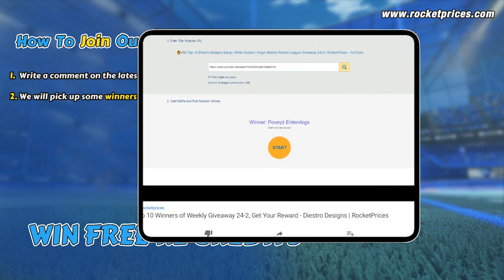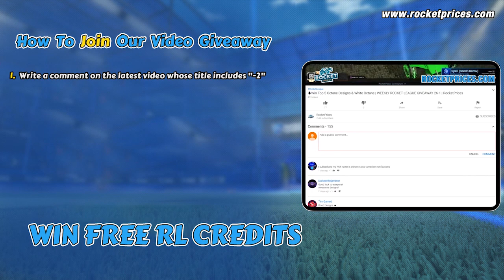🔥Win 10 FREE Painted Tyranno GXT Designs (Smokescreen, Zadeh S3)| Rocketprices.Com Giveaway 132-2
🚀100% FREE & SIMPLY GIVEAWAY for all Rocket League players from RocketPrices.Com! Subscribe to Our Channel, Watch & Comment on our Rocket League 132-2 Giveaway Video to win 10 Painted Tyranno GXT Car Designs with Smokescreen decals &  Zadeh S3 wheels (total value 20K Credits)! Once comments over 600 (filtering duplicate users), one winner will be picked to win the WHITE OCTANE DESIGN!
🎁Get FREE ROCKET LEAGUE CREDITS Every Day, Play Our Free Rocket League Crate Simulator to Win HUGE FREE CREDITS every day, Place $1+ Order To Join our Weekly VIP Giveaway To Win More FREE Items, check out more details
📌Keep read to get know more details or Check out more HOW TO WIN
📌WINNER PICK & REWARD SEND TIME: 6th May 2021
💰Buy Rocket League Season 3 Series Items, Rocket Pass Items, Credits, Other Rocket League Items
1) Comments reach 20, 1 winner will be picked; reach 40, 2 winners will be picked; reach 60, 3 winners…..and so on (Filter duplicate users), so 200+ comments get, max 10 winners will be picked. The 10 car designs in the video will be sent 10 winners in the corresponding sequence.
2) If total comments (Filter duplicate users) reach 600+, one extra winner will be picked to get White Octane!
🎁Reward 1
Car: Burnt Sienna Tyranno GXT
Decal: Burnt Sienna Smokescreen
Wheels: Burnt Sienna Zadeh S3
🎁Reward 2
Car: Forest Green Tyranno GXT
Decal: Forest Green Smokescreen
Wheels: Forest Green Zadeh S3
🎁Reward 3
Car: Cobalt Tyranno GXT
Decal: Smokescreen
Wheels: Cobalt Zadeh S3
🎁Reward 4
Car: Grey Tyranno GXT
Decal: Black Smokescreen
Wheels: Black Zadeh S3
🎁Reward 5
Car: Purple Tyranno GXT
Decal: Purple Smokescreen
Wheels: Purple Zadeh S3
🎁Reward 6
Car: Saffron Tyranno GXT
Decal: Saffron Smokescreen
Wheels: Saffron Zadeh S3
🎁Reward 7
Car: Sky Blue Tyranno GXT
Decal: Sky Blue Smokescreen
Wheels: Sky Blue Zadeh S3
🎁Reward 8
Car: Lime Tyranno GXT
Decal: Lime Smokescreen
Wheels: Lime Zadeh S3
🎁Reward 9
Car: Orange Tyranno GXT
Decal: Orange Smokescreen
Wheels: Orange Zadeh S3
🎁Reward 10
Car: Crimson Tyranno GXT
Decal: Titanium White Smokescreen
Wheels: Titanium White Zadeh S3
Car: Titanium White Octane
❗❗NOTE THAT:
1)       As the stock problem with these items on Switch, we will send 1000 Credits instead.
2)       To be fair for all players, we will only send one reward to one game ID (If there are two or more reward orders related to the same single game ID, we will only send one reward to this game ID) So we do suggest one player only use one youtube account to join the giveaway!
⭐3. We use our Youtube picker program to pick up winners, and video record the picking progress, then reply to the winners’ original comment on the GIVEAWAY video and send a redeem link for trading reward, winner will use the link to redeem a Reward Order No. and add it to his/her original comment then send an e-mail to , keep your eyes on our Channel.